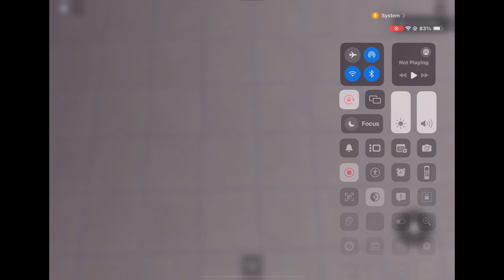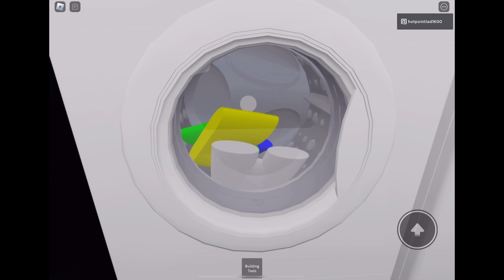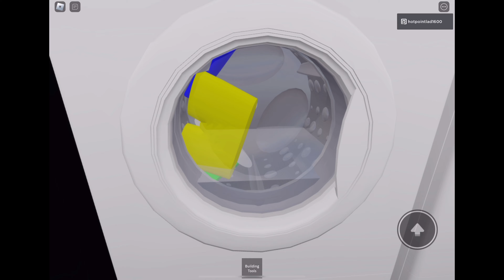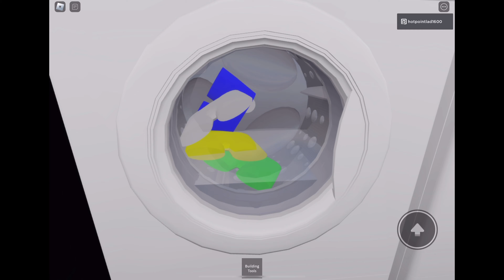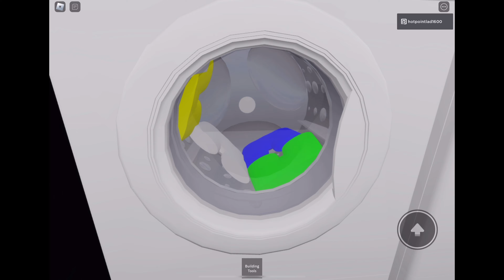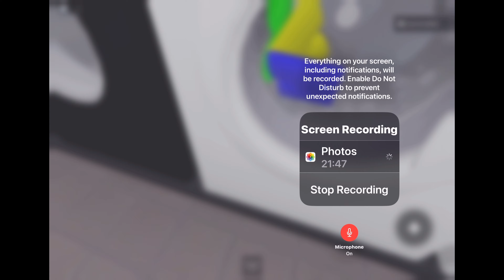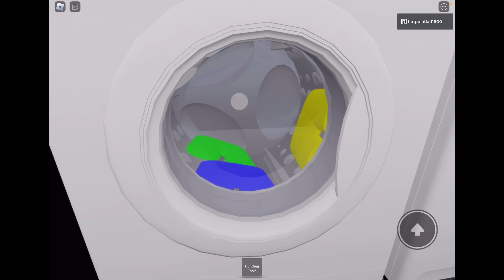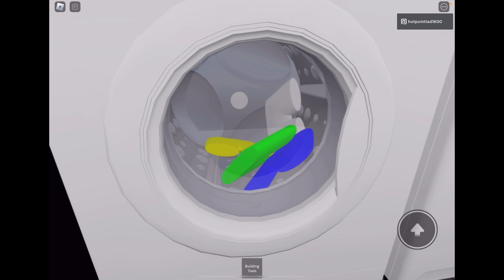Roblox LG washer rapid 30 (game link in description)